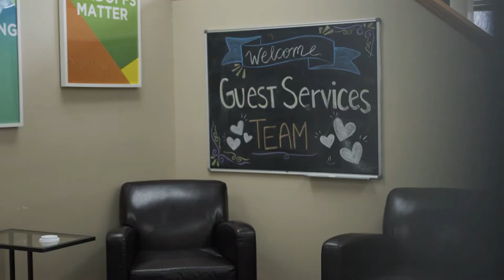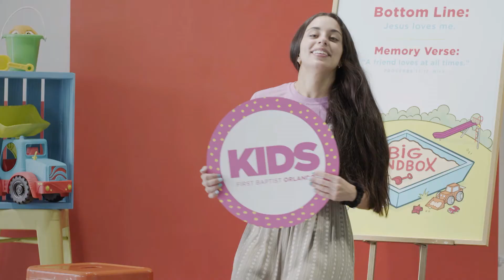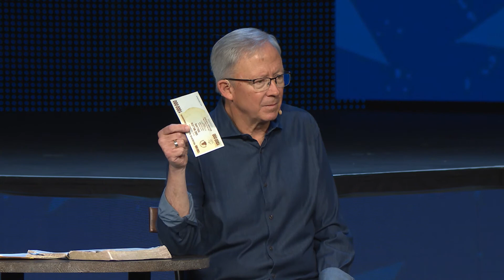More Than You Can Imagine - Pastor David Uth - First Baptist Orlando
What’s in it for you when it comes to serving others? MORE than you could ever imagine! Listen in as Pastor David Uth shares, from Mark 6:30-44, the attitude, action, and result of what happens when you serve others.